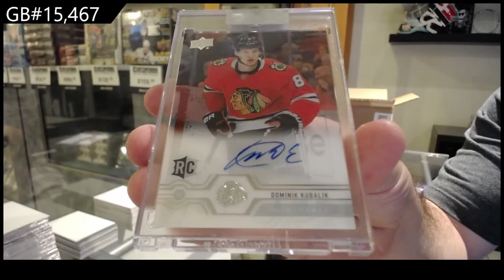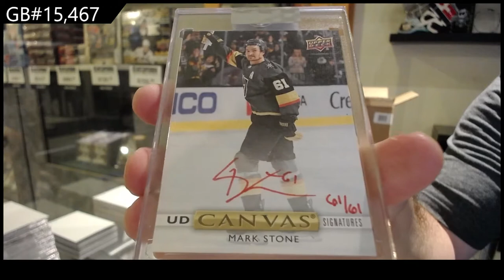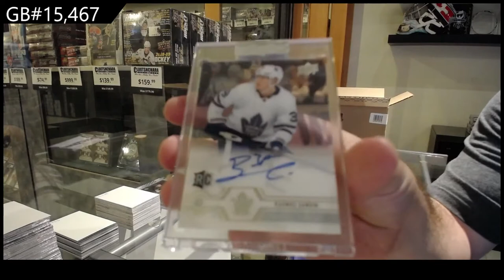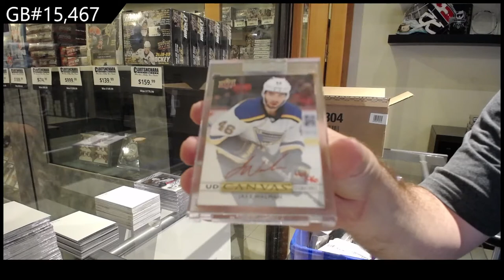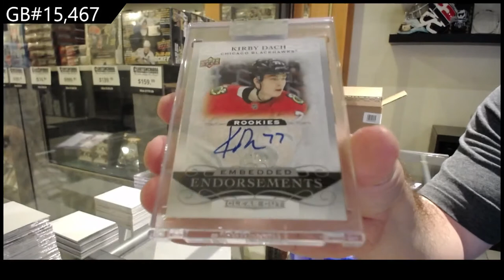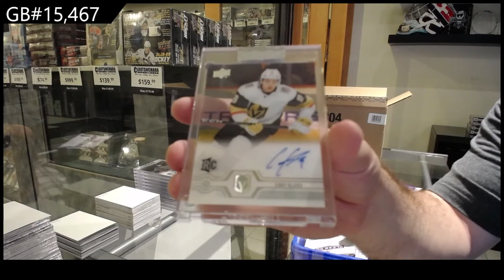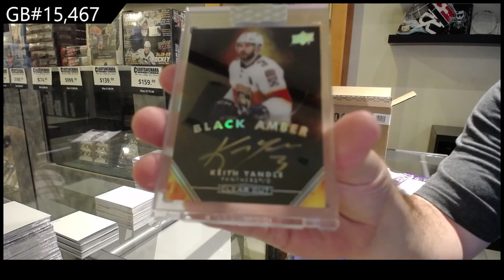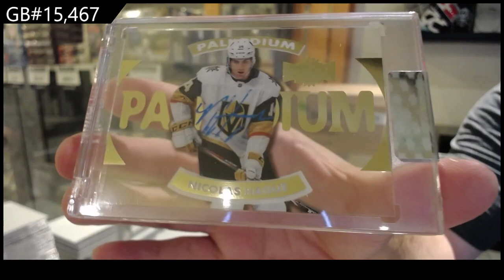19-20 Upper Deck Clear Cut Hockey 15 Box Case Break - C&C GB #15,467